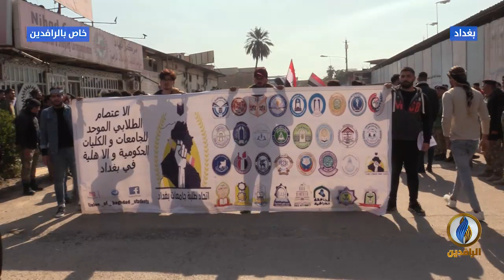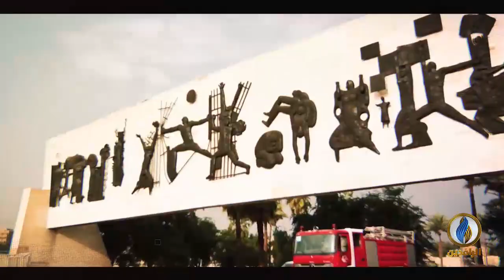مع_الناس | مسيرة الكرامة والقلم - بغداد - 6 - 2 - 2020 (ج1)